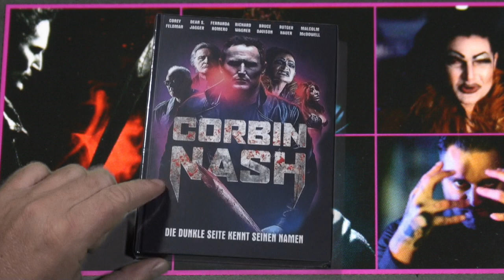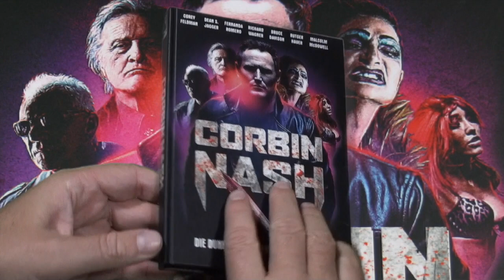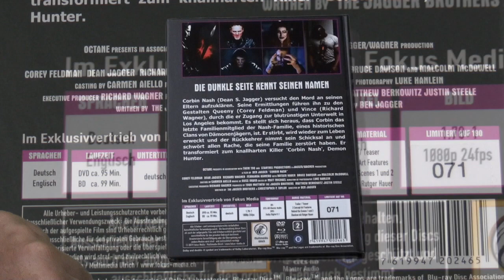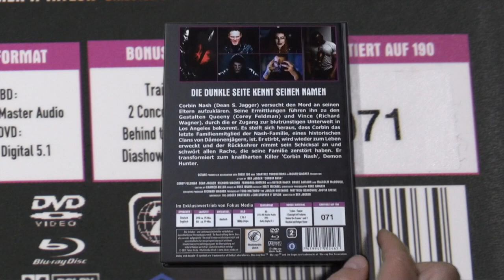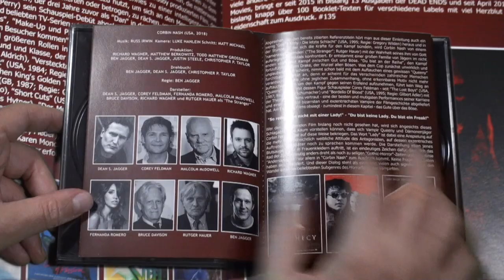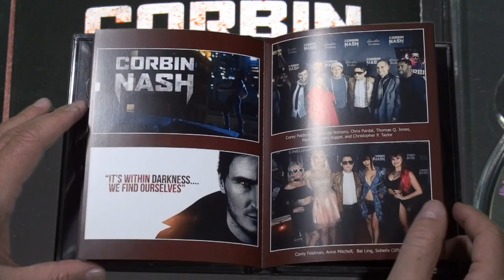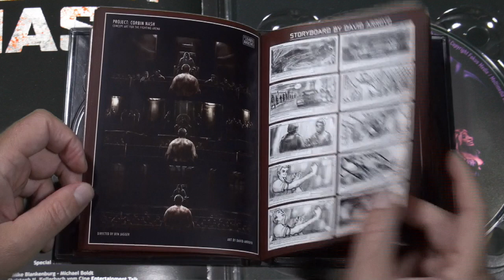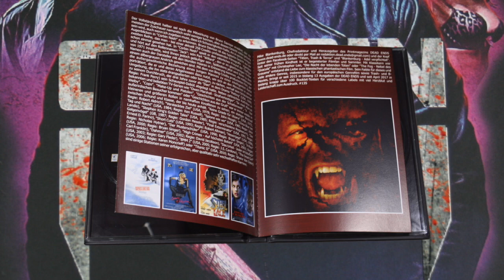Corbin Nash - Mediabook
Heute stelle ich euch das schweizer Mediabook, aus dem Hause Fokus Media, vor. Das Artwork, sowie das Booklet, sind ein wenig gewöhnungsbedürftig. Mir persönlich fehlt da eine klare Struktur. Auch das Bonusmaterial auf der Disc ist ein wenig knapp gehalten. Mit viel gutem Willen gebe ich, mit der Güte meines Herzens, noch eine 6 von 10. Damit ist der Weg frei um die kommenden Veröffentlichungen ein wenig attraktiver zu gestalten.